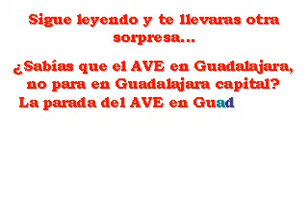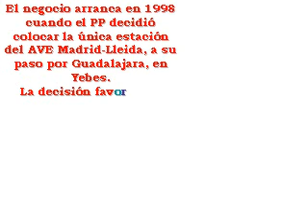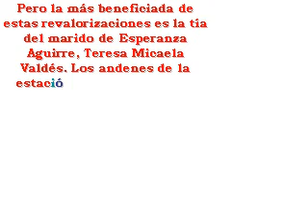3 de Julio del 2000. Pelotazo del AVE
No cal dir res, es lo que circula per la red.